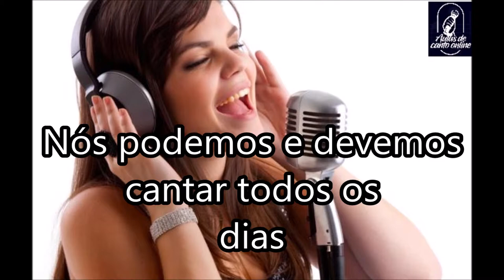Aulas de Canto Online - Todo Mundo Deve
A musica é uma revelação maior do que qualquer filosofia. – Ludwig van Beethoven.
* Aulas com Quatro Módulos
* Bonus exclusivos e Gratuitos Incluso no Curso
* Dicas e Técnicas Profissionais
* Certificado de Conclusão